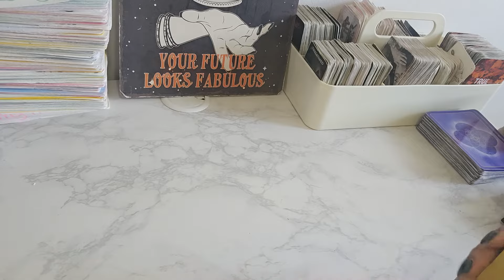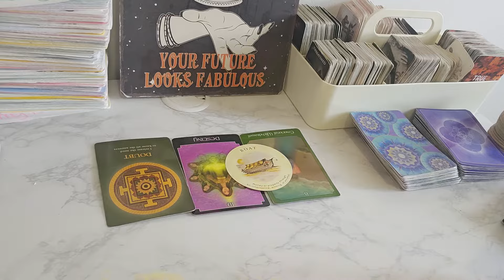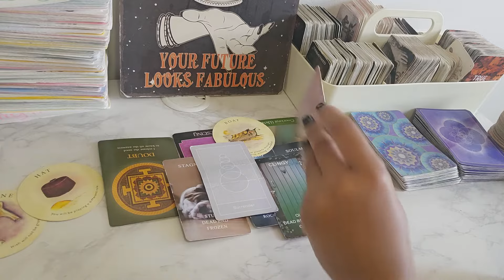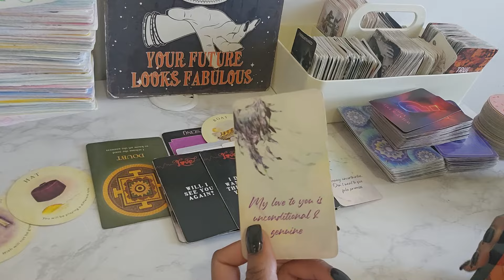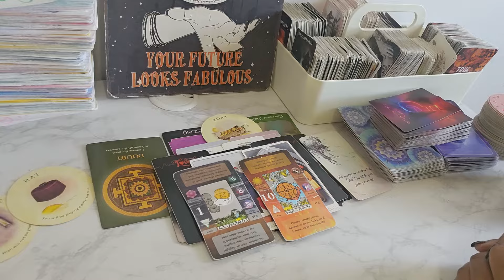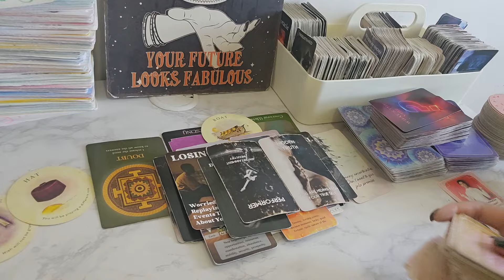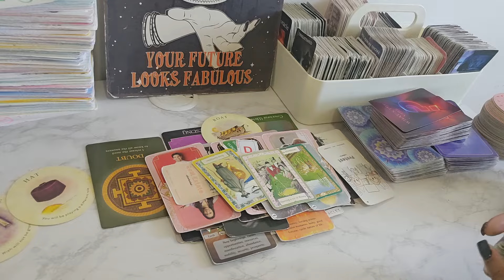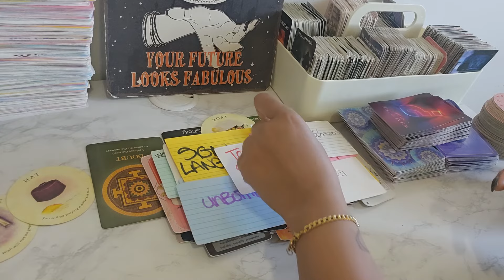♍️SOMEONE CREATED A LOOPHOLE FOR THEMSELVES WITH THE TRAPS THEY SET 4U BUT THE END IS NEAR 4 THEM